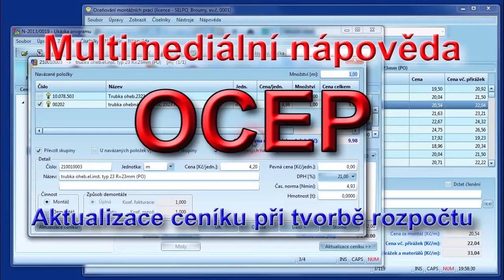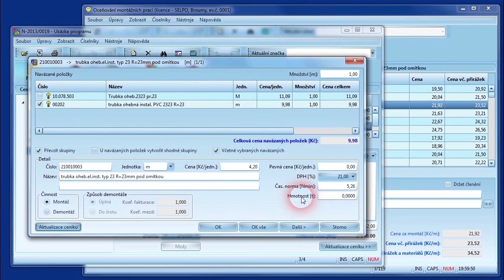OCEP Aktualizace ceniku pri tvorbe rozpoctu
Zpětná aktualizace položek v ceníku při tvorbě rozpočtu...